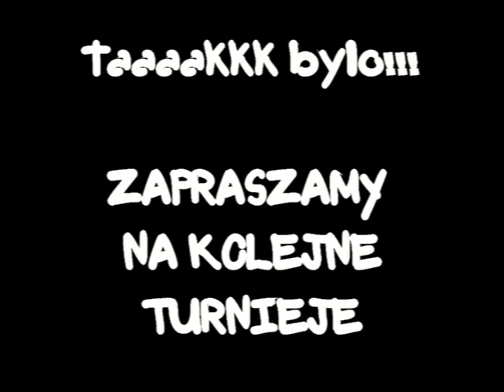Noworoczny Turniej Tenisa 2014 Globallsport Szkoła Tenisa Poznań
Turnieje tenisa dla dzieci zgodnie z Tenis10